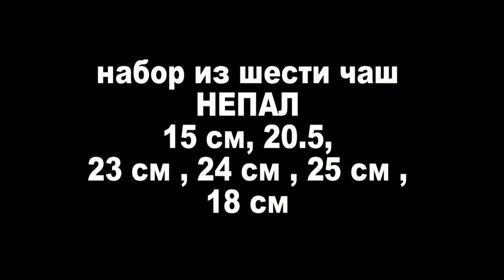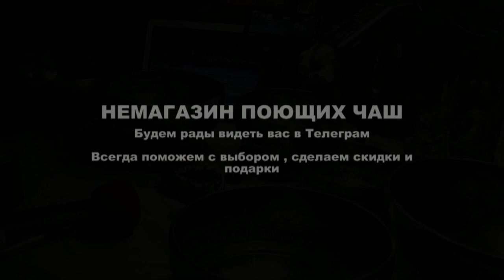НЕПАЛЬСКИЕ ЧАШИ С МАНТРАМИ (7 МЕТАЛЛОВ) ПРЕЗЕНТАЦИЯ 6 ЧАШ 15 - 25 СМ